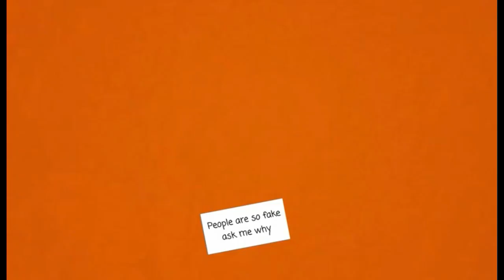एक्लो हुन्छ त्यो व्यक्ती - Nepali Gazal Bachan ll Puskar Koirala ll Rachana Bachan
एक्लो हुन्छ त्यो व्यक्ती जव सम्म उसमा सास हुन्छ- Nepali Gazal Bachan By Puskar Koirala ll Nepali Rachana Bachan